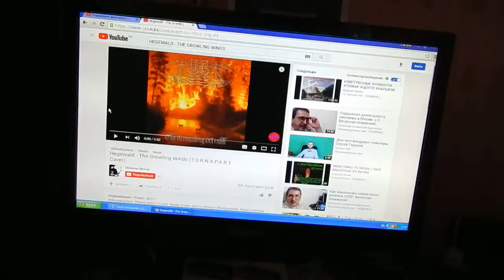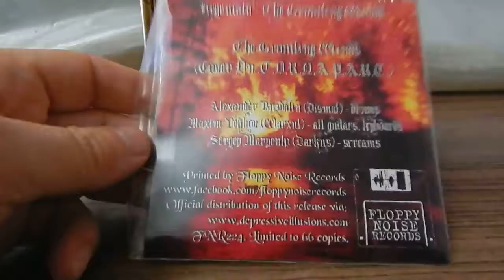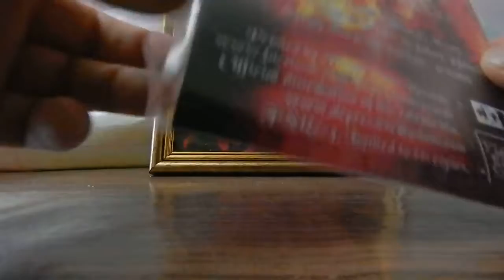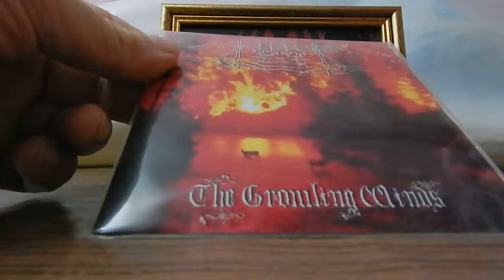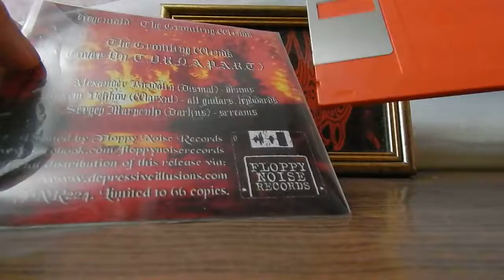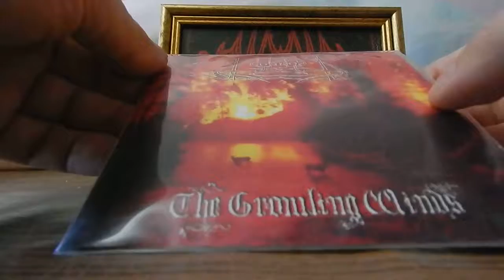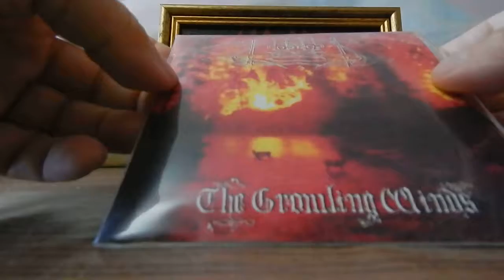MetalTV Series, I, Real MetalHead RawBlackMetal (91 Series)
Digital Max Cinema Present. My Video. METAL (Raw Black Metal) TV Series, I, Real MetalHead. Hello Rockers! Review Of Floppies: Hegewald "The Growling Winds" (T.O.R.N.A.P.A.R.T. Cover) RAW BLACK METAL
Artist, Nikon Camera, Comments, Design, Music: Warxul. HEGEWALD Project (T.O.R.N.A.P.A.R.T. Cover)
T.O.R.N.A.P.A.R.T.